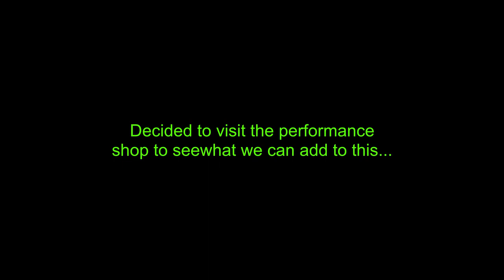Abandoned '64 Impala 'lowrider' restoration - Car Mechanic Simulator 2018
We rewind a little with this project. This restoration is the hardtop version of a 1964 Impala SS 'lowrider'. Also found a convertible version in the junkyard but decided on the hardtop. Added bigger rims and tires for a better look and also did some performance upgrades.